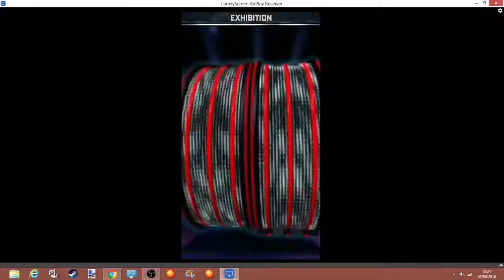wwe supercard s2 15k ladder reward